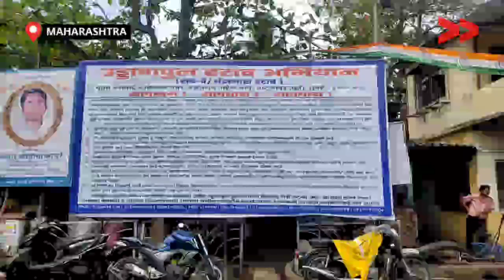उड़ान पुल के निर्माण से परेशान घाटकोपर, आंबेडकर नगर के निवासी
घाटकोपर के रमाबाई आंबेडकर नगर में उडान पूल हटाओ के बैनर लगे हुए हैं| बस्ती के लोगों को कहना है की उड़ान पुल से लोग परेशान होते रहेंगे| पूल के लिए बस स्टॉप हटाया गया इस कारण लोग हॉस्पिटल, स्कूल, कॉलेज काम पर नहीं जा पा रहे| बस्ती वासियों का कहना है की अगर जल्द ही पुल नहीं हटाया गया तो आंदोलन होगा|

Community Correspondent Yashodhara Salve reports from Mumbai, Maharashtra for Video Volunteers. Learn more about Yashodhara Salve and see other videos of hers